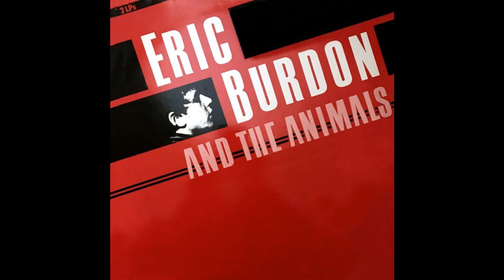A Girl Named Sandoz - Eric Burdon & The Animals